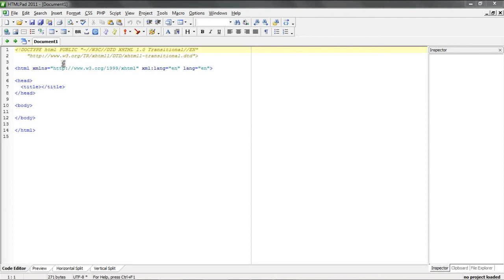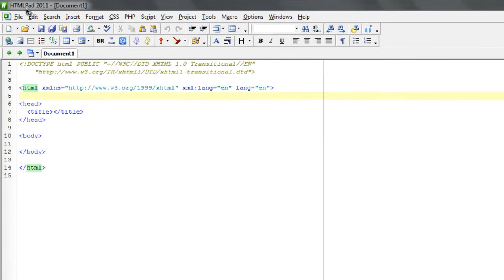تقديم الدورة التعليمية HTML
كل الحقوق محفوظة لشبكة ومنتديات زيكروسوفت
اخوكم عمر